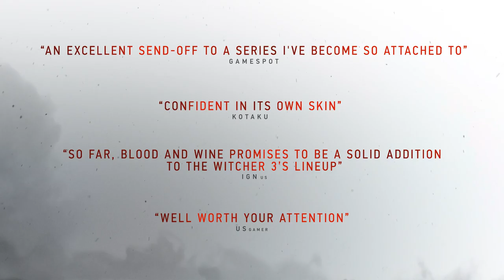The Witcher 3: Wild Hunt | Blood and Wine | Final Quest | PS4/Xbox One/PC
Become professional monster slayer Geralt of Rivia and explore Toussaint, a remote land untouched by war, where you will unravel the horrifying secret behind a beast terrorizing the kingdom. With all trails leading to dead ends, only a witcher can solve the mystery and survive the evil lurking in the night. Introducing an entirely new realm to traverse, new characters and monsters, Blood and Wine is a 30+ hour adventure full of dark deeds, unexpected twists, romance and deceit.

The Witcher 3: Wild Hunt - Blood and Wine launches on May 31, 2016.